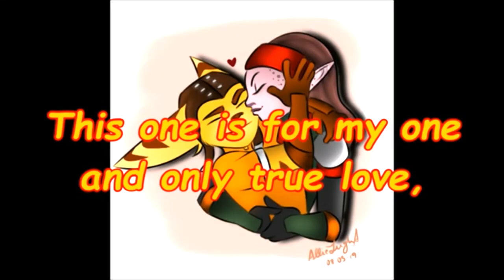Talwyn! (Peaches Cover) request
request by @ratchettyfan38 she did tell me to sing I know I did my best to sing